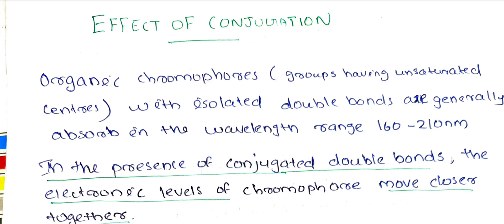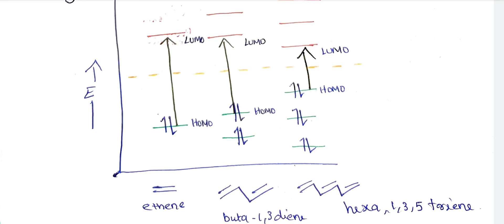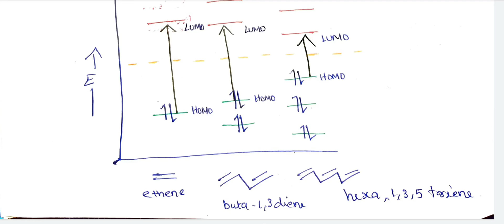structural ellucidation using spectral data /6th semester/organic chemistry/part-2